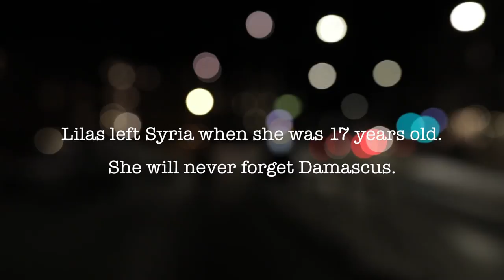Lilas, a Syrian girl, talks about adapting to her new life in Norway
Lilas arrived in Norway when she was seventeen years old. Now she studies Medicine at the University of Oslo, but she can never forget Damascus. The video was prepared for the launch of the Innocenti report Protected on paper? An analysis of Nordic country responses to asylum-seeking child